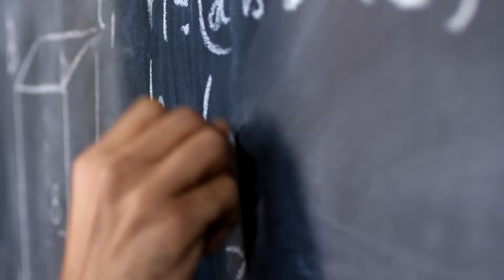Abdoullah ibn Houdhefa al Sahmi - À chaque compagnon, une histoire hors du commun (29/30)